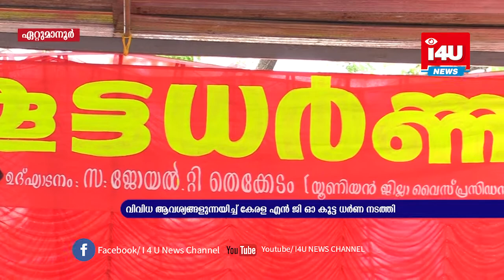കേരള എന്‍ ജി ഓ ആര്‍പ്പൂക്കര, ഏറ്റുമാനൂര്‍ ഏരിയായ യുടെ നേതൃത്വത്തില്‍ കൂട്ട ധര്‍ണ നടത്തി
വിവിധ ആവശ്യങ്ങളുന്നയിച്ച് കേരള എന്‍ ജി ഓ  ആര്‍പ്പൂക്കര, ഏറ്റുമാനൂര്‍ ഏരിയായ യുടെ നേതൃത്വത്തില്‍ കൂട്ട ധര്‍ണ നടത്തി. ജനപക്ഷ ബദല്‍ നയങ്ങള്‍ക്ക് കരുത്തു പകരുക, കേന്ദ്ര സര്‍ക്കാരിന്റെ ജനവിരുദ്ധ നയങ്ങള്‍ക്കെതിരെ അണിനിരക്കുക, പി എഫ് ആര്‍ ഡി എ നിയമം പിന്‍വലിക്കുക, പഴയ പെന്‍ഷന്‍ പദ്ധതി പുനസ്ഥാപിക്കുക, തുടങ്ങിയ ആവശ്യം ഉന്നയിച്ചാണ് കൂട്ട ധര്‍ണ്ണ നടത്തിയത്.